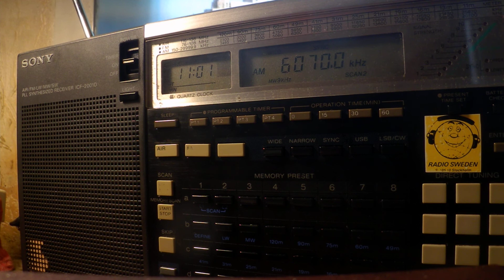23 02 2020 Channel 292 relay Welle 370 Radiotag in German to CeEu 1100 on 6070 Moosbrunn